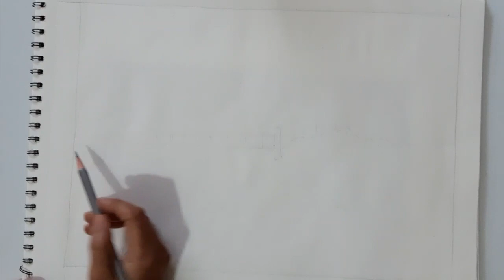Class X Landscape